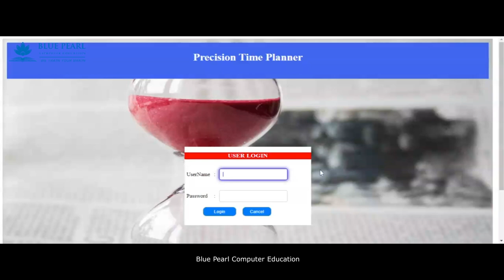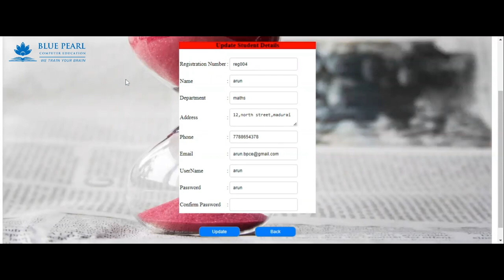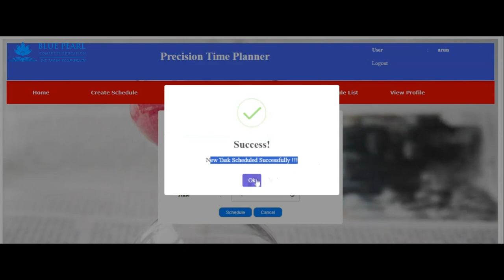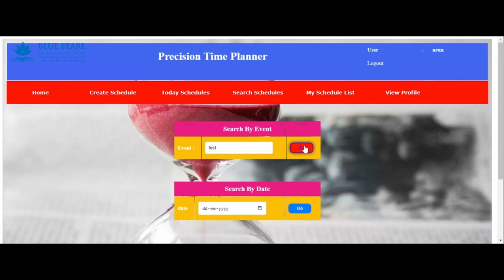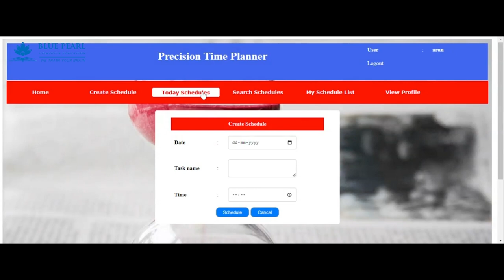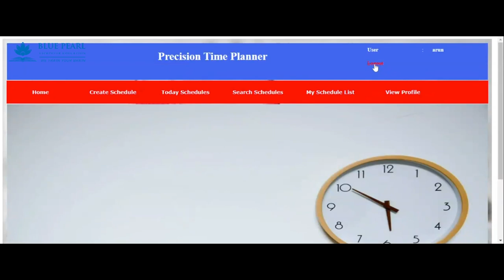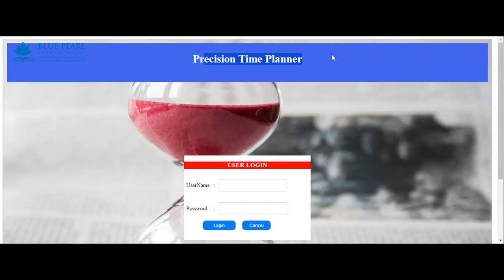TimeWise Pro System Time Management in PHP MySQL Final Year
"How to build your final year project in PHP"
"PHP project examples for final year students"
"Final year project implementation in PHP"

"PHP project walkthrough for final year"
"Advanced PHP project for students"
"Final year project using PHP and MySQL"
"PHP project ideas and implementation"
"Creating a dynamic PHP project for final year"
"PHP project presentation for final year students"
"Coding your final year project in PHP"
"PHP web development for final year project"
"Final year project in PHP: Complete guide"
"PHP-based project development steps for students"
Final year project using PHP
PHP projects for students
PHP project ideas 2023
Step-by-step PHP project guide
PHP project development tutorial
Final year project demo in PHP
Best PHP project examples
PHP project implementation steps
PHP project walkthrough for beginners
Dynamic web projects in PHP
PHP project coding tutorial
Final year project explanation in PHP
Creating database-driven projects in PHP
PHP project demonstration for students
PHP project guidance and tips
Advanced PHP project for final year
Complete PHP project tutorial
Designing a final year project in PHP
PHP project showcase for students
Practical PHP project for learners
PHP project building process
Innovative PHP project ideas
Developing web applications in PHP
Final year project presentation using PHP
PHP-based project development steps
PHP project construction guide
Final year project coding in PHP
PHP project development insights
Exploring PHP project concepts
Final year project creation with PHP
PHP project examples and explanation
PHP project tutorial for students
PHP project architecture explained
Building functional PHP projects
Final year project development using PHP
PHP project components explained
PHP project creation journey
Step-by-step PHP project creation
Final year project planning in PHP
Creating interactive projects in PHP
Understanding PHP project fundamentals
PHP project workflow explained
Developing scalable PHP projects
PHP project essentials for students
PHP project design considerations
Crafting user-friendly PHP projects
PHP project debugging techniques
Final year project success with PHP

We are very active profiles on social media.